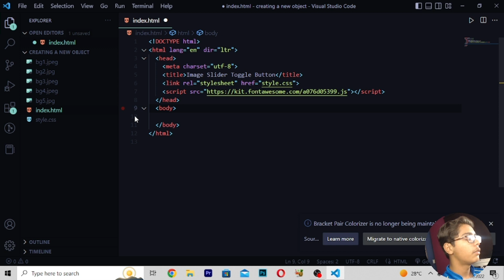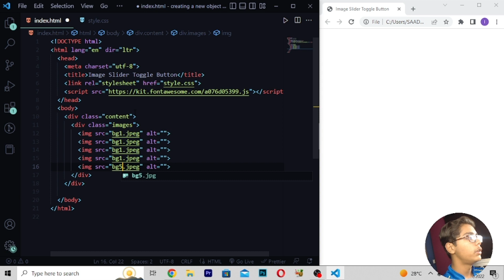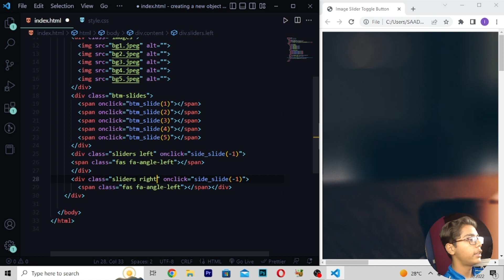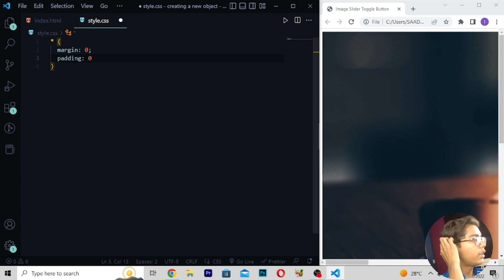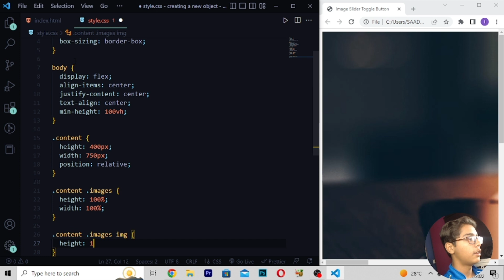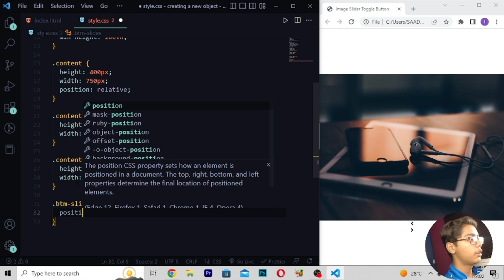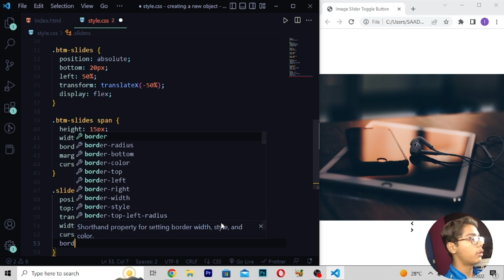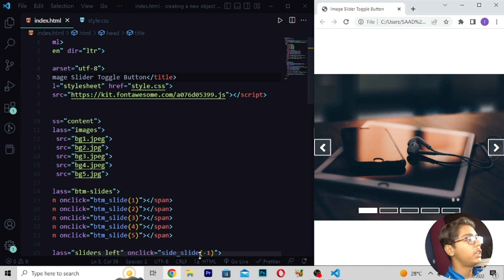JavaScript Course Project Based Learning #29 - Creating A New Object Images Slider In Javascript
This video is about JavaScript Course Project Based Learning #29 - Creating A New Object Images Slider In Javascript

Suggested Courses:
❤️ Complete Clones
✔️ 227 videos, 7 clones, 2 apps